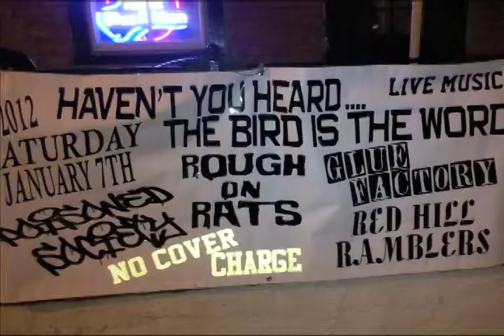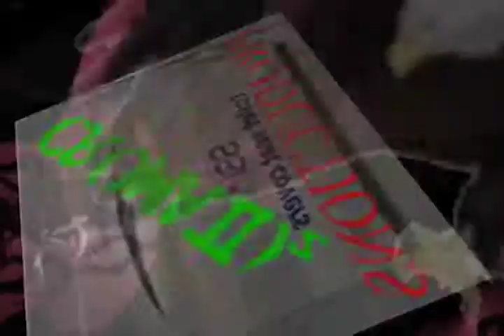Bird's The Word Mini Series- Part 3 of 4 Red Hill Ramblers!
Part 3 of 4 of the epic "Haven't You Heard, the Bird's The Word?!" Mini Series. This episode features Red Hill Ramblers at The Legendary Eagle Hotel. Make sure to check out all 4 parts as well as the funny 2 minute trailer/recap on youtube as Well! Always Free, Always The Eagle Hotel!